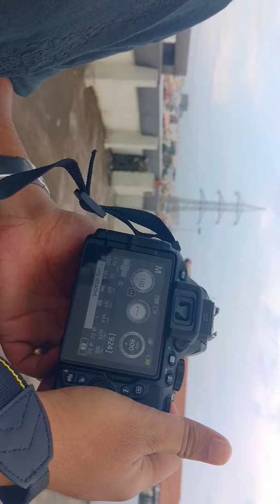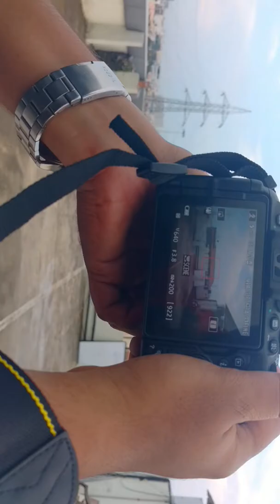Hands-on Review - Nikon D5600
Not a very good video though